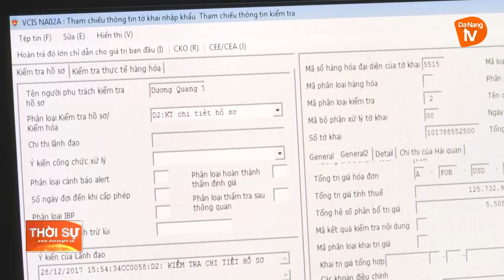NĂM 2022: HẢI QUAN ĐÀ NẴNG PHẤN ĐẤU THU NGÂN SÁCH ĐẠT VÀ VƯỢT 4.500 TỶ ĐỒNG